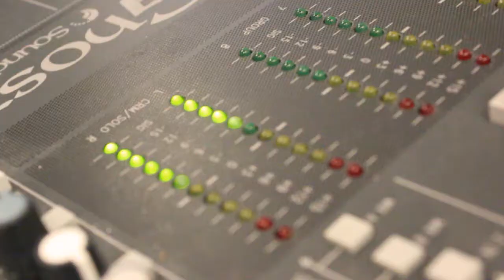Media Studies Music Video - Blondie - Hanging On The Telephone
AS / A2 Alton College Media Studies Music Video Project July 2013.
Blondie - 'Hanging On The Telephone'
Parallel Lines

This was a really fun project to do. The song choice was excellent and the groups we were set in were fantastic. It was great to have access to an actual music studio and to set up instruments like we were an 'actual band'. This music video is also up for the Alton College Media Studies Oscars so fingers crossed!

Filmed on a CanonEOS650D with standard 18-55mm Kit Lens.
Edited on Serif MoviePlus X6
Audio recorded straight from the original 'Parallel Lines' Record using a Zoom H4n with an XLR to Jack lead.
- A 1/4" Jack for stereo TRS was put into the record player output whilst the XLR plug was put into the Zoom H4n. This allowed the original audio from the vinyl to be recorded digitally in high definition 24-bit/96khz.
Getting the audio from the actual vinyl was crucial as it added to the feel of the music video and overall effect of the vinyl shots. That is why at the beginning you hear the slight crackle and rolling of the needle on the vinyl, then during play some 'bumps' or more 'pops' whilst finishing with the crackle at the end. There is something about vinyl that everyone loves, whether it be it's level of class or nostalgia, it's cool retro feel and look or it's unique sound.
A couple of on set special effects should be noted...
-Lens Whacking 1:36
-Beer Goggles (to give that J. J. Abrams lens flare look) 1:51

I do not own any of the rights to Blondie, 'Hanging On The Telephone' or any other pieces of her music and do not intend to gain any profit from this film. This film was created purely for fun not malice, money or profit.

Lyrics
I'm in the phone booth, it's the one across the hall
If you don't answer, I'll just ring it off the wall
I know he's there, but I just had to call
Don't leave me hanging on the telephone
I heard your mother now she's going out the door
Did she go to work or just go to the store
All those things she said, I told you to ignore
Oh why can't we talk again

It's good to hear your voice, you know it's been so long
If I don't get your call then everything goes wrong
I want to tell you something you've known all along

I had to interrupt and stop this conversation
Your voice across the line gives me a strange sensation
I'd like to talk when I can show you my affection
Oh I can't control myself

Hang up and run to me
Whoah, hang up and run to me
Whoah oh oh oh run to me